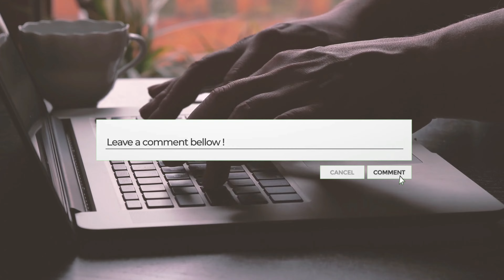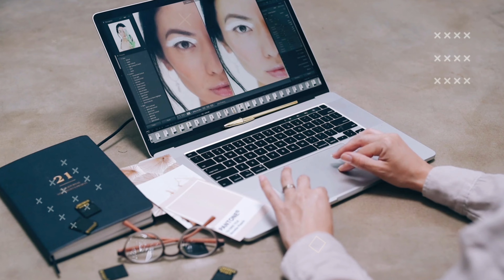RAILWAY LINE'S के बीच मे ये GAPS क्यों होते हैं | Most Amazing Facts | FE#04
● In This Video : Facts

1. Why there are gaps between railway lines?
2. Why RRR Movie Named RRR?
3. Why are people sleeping in Finland thrown into the water?
4. Which state of India has the most beggars?

1. रेल्वे लाइंस के बीच मे गैप क्यों होतें है?
2. आरआरआर मूवी का नाम आरआरआर क्यों रखा गया?
3. फिनलैंड मे सोते हुए लोगों को पानी में क्यों फेका जाता है?
4. भारत के किस राज्य में सबसे ज्यादा भिकारी है?

● Your Main Query :

1. Gaps in Railway Line's
2. Why there are the Gaps between Railway Line's
3. Why RRR Movie Named Like This
4. Why RRR Movie Named as RRR
5. रेल्वे लाइंस के बीच मे गैप क्यों होतें है?
6. आरआरआर मूवी का नाम ऐसा क्यों रखा गया
7. railway lines के बीच मे gaps क्यों होते है?
8. RRR मूवी का नाम RRR ही क्यों रखा गया

 Promote Any Type Of illegal, Offensive, And Violence Content... All Content Provided By This Channel Is Meant For Educational
And Entertainment Only

facts 2022
facts hindi
interesting facts
its fact
facts
mindblowing facts
new facts
random facts
random facts in hindi
science facts
unknown facts
world facts
रेल्वे लाइंस के बीच मे गैप क्यों होते हैं